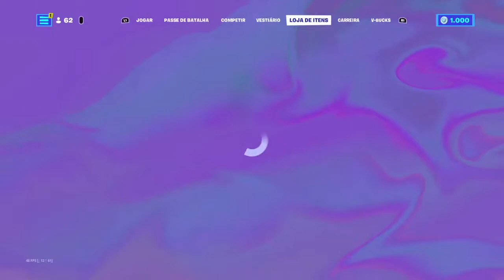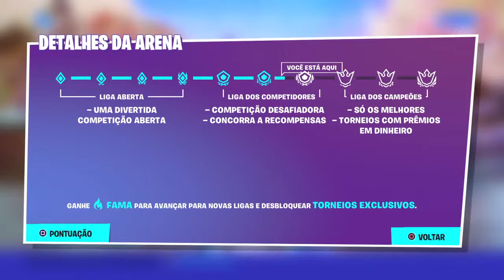Late game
Rodrigo soares